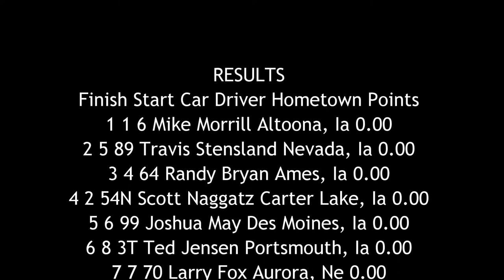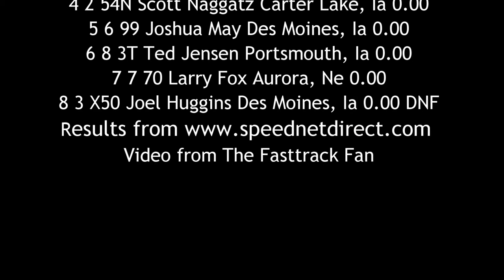SIS Mod Lite A Main 6/19/16